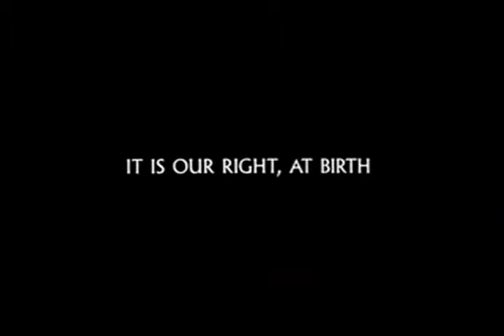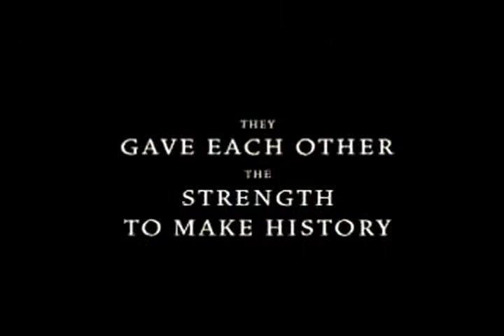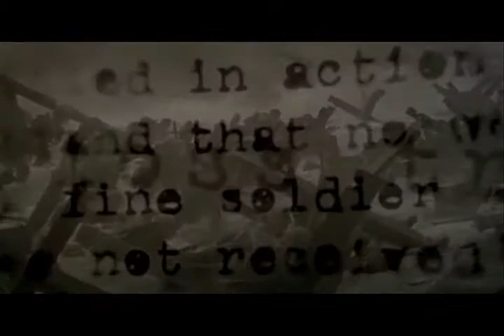Steven Spielberg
Bethlehem Public Library teen film fest 2009